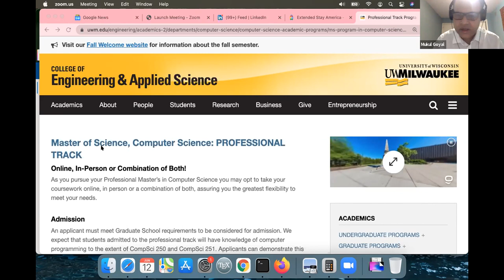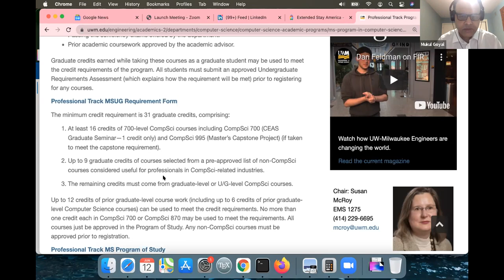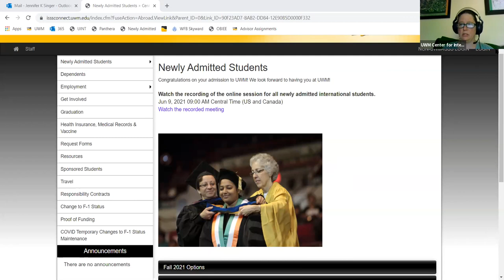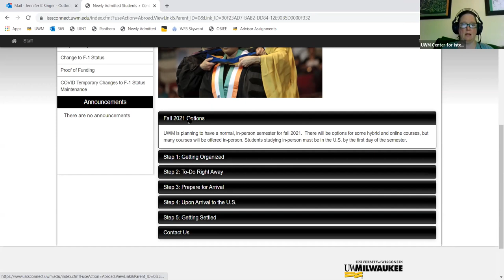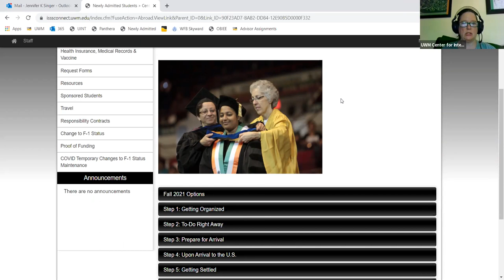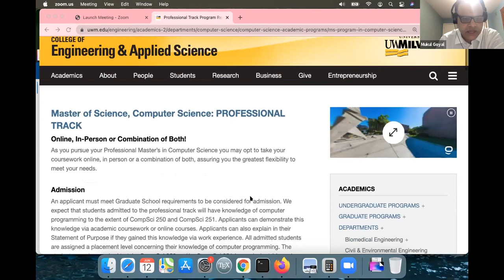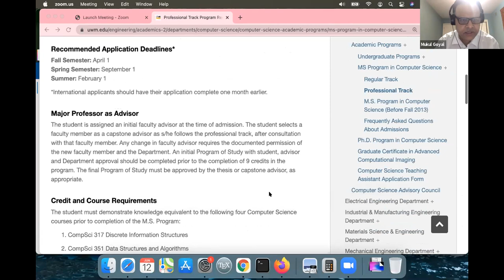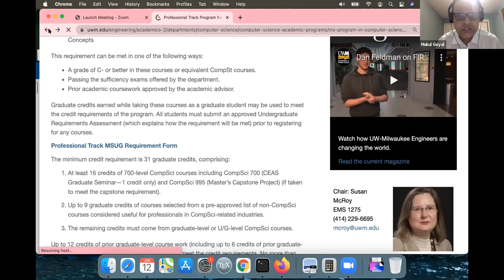UWM CS MS International Admitted Student Virtual Session 7.10.21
Meet a CS faculty member, current CS MS student and leader from UWM's Center for International Education in a Q and A format.